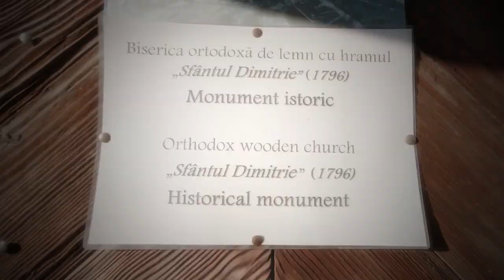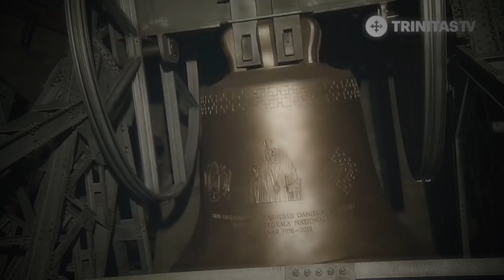Powerful orthodox chants to strengthen your soul and meditate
*CONTENT IN THIS VIDEO IS NOT OWNED BY ME*

Music in video:
00:00 „Dumnezeu este Domnul” și Troparul Sfântului Iosif cel Milostiv, glasul al III-lea

02:37 „Stihirile Laudelor din slujba Sfântului Ierarh Iosif cel Milostiv, glas I”

- Biserica Veche Fanate (1796) - în apropiere de Arieșeni (Arieseni Apuseni)
- Oasa Monastery - 4K Drone Film Winter Edition (Andrei Mărginean)